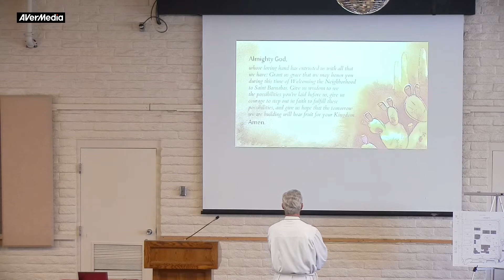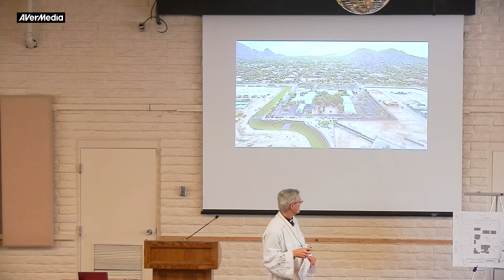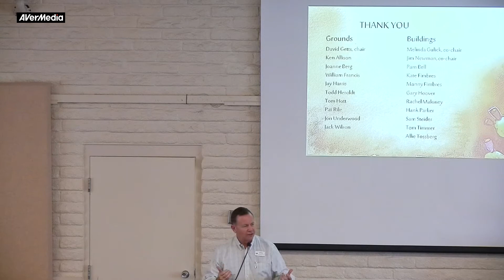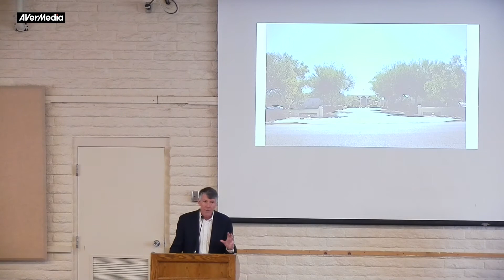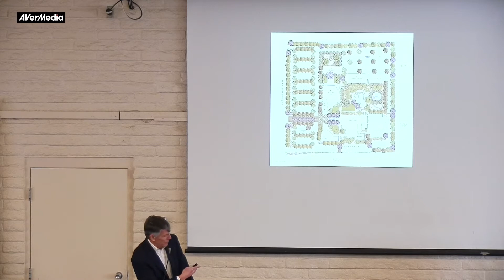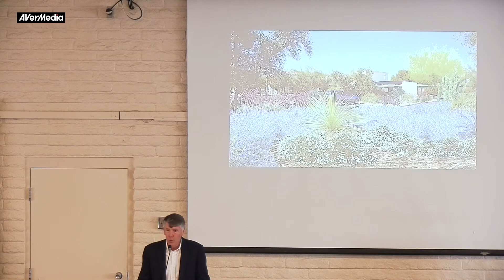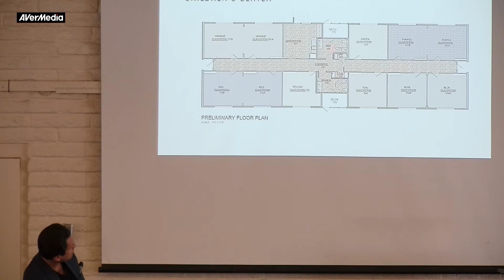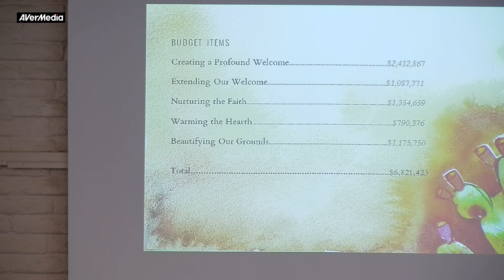Forum - February 9, 2020 | Welcoming the Neighborhood